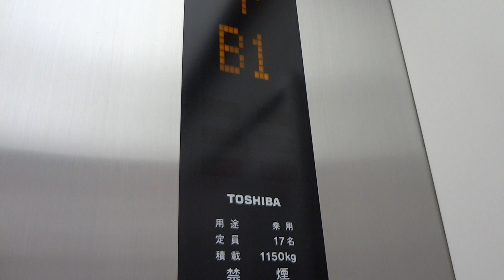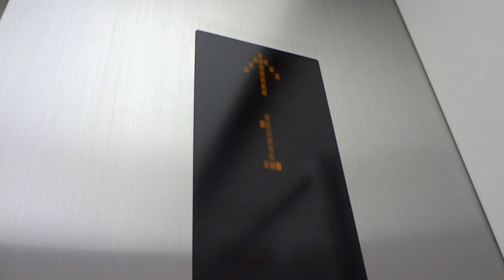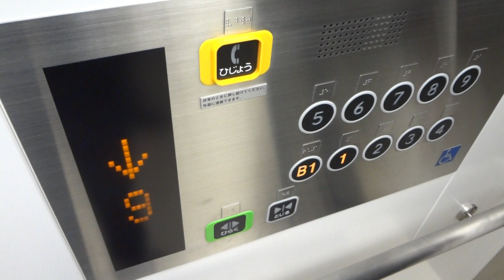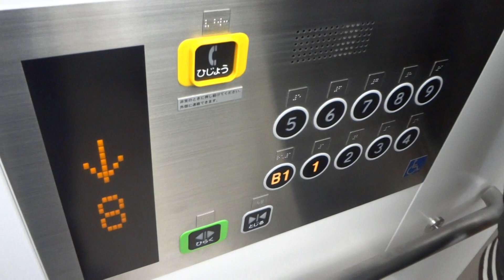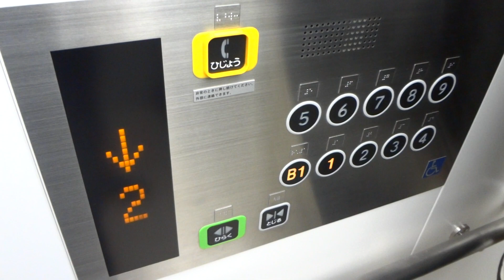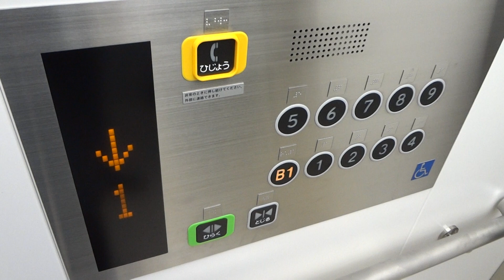【英語アナウンス付き】ベルビー赤坂のエレベーター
メーカーは東芝製です。英語のアナウンスもあります。ビックカメラが入っています。
用途：乗用
定員：17名
積載：1150kg
方式：ロープ式
停止階：B1,1,2,3,4,5,6,7,8,9
機種：オーダースペーセル
Toshiba Traction Elevator at belleVie Akasaka,Minato Ward,Tokyo Met.